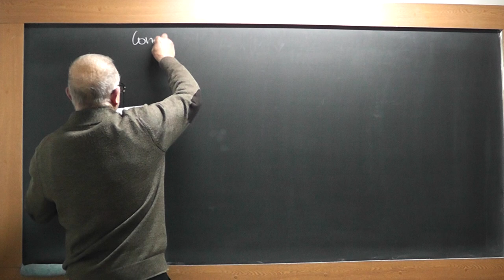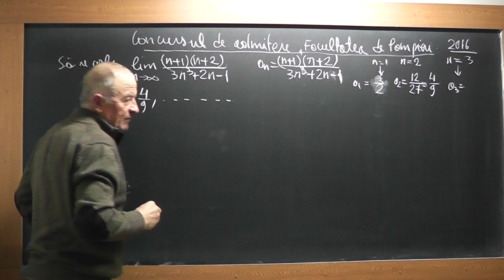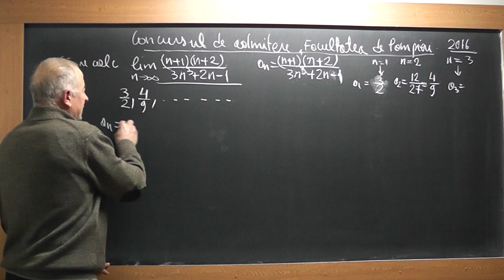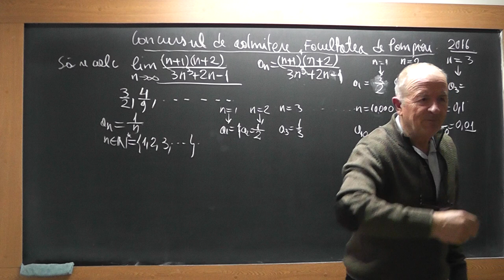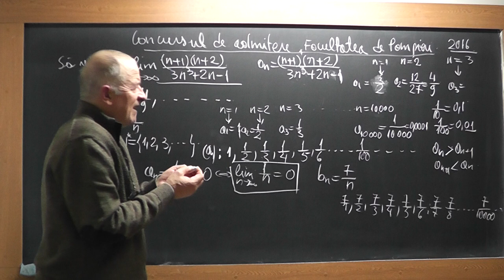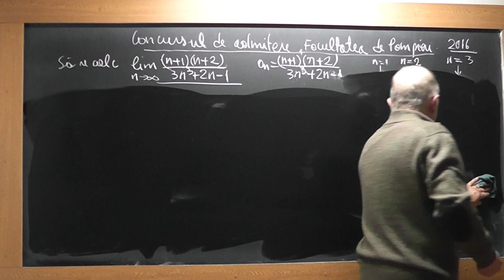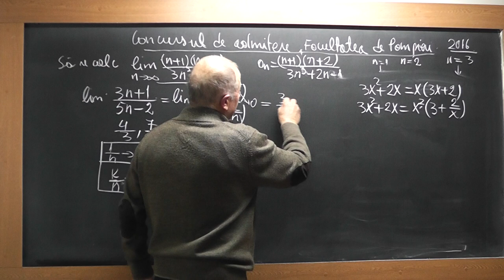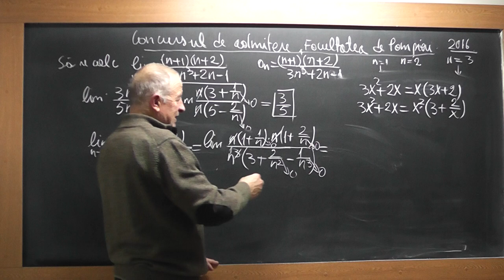1/4 1691 Admitere facultate - Siruri Sir convergent Limita Sir | Functie Formule calcul prescurtat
Aceste lectii sunt SUSTINUTE de VOI si daca va sunt utile, as aprecia un Like, Share, Comment - In aceasta lectie de matematica pe care o puteti vedea in direct si pe rezolvam un subiect din 2016 de la Admiterea la Facultatea de Pompieri in care avem nevoie de materia de liceu. Din cuprins: Siruri, Sir convergent, Limita unui sir, Notiunea de functie, Limita unei functii, Formule de calcul prescurtat, Analiza combinatorica.
- VIDEO MATEMATICA cu Proful Online sau cautati pe Google: profu online Ioan Ursu

Pregatire Bacalaureat rezultate bac 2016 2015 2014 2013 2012 - meditatii lectii gratuite mate variante subiecte matematica rezolvate cu Proful Online -